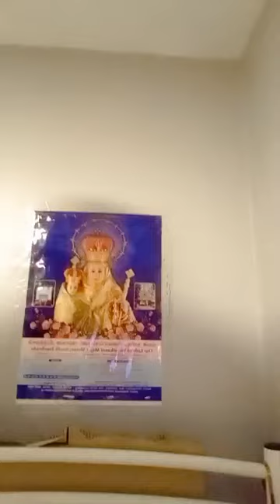@BADSHAH0010🔥 🤠BADSHAH Waiting For 🍜 Don't Come With Fake ID🤓